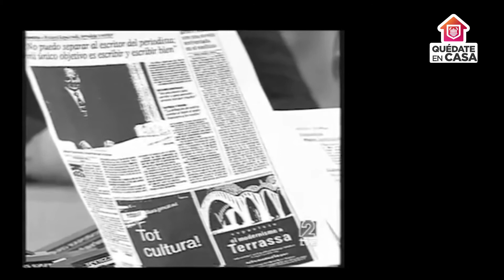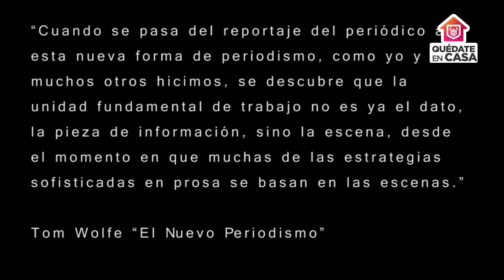Sesión 7. Periodismo móvil / Crecer con Arte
En esta sesión el maestro José F. Corte nos hablará sobre "el nuevo periodismo", autores representativos, así como sus posturas desde sus propias palabras.